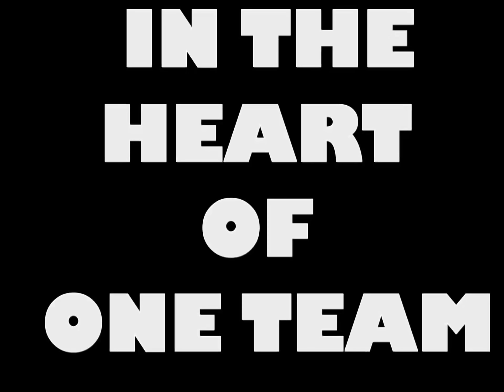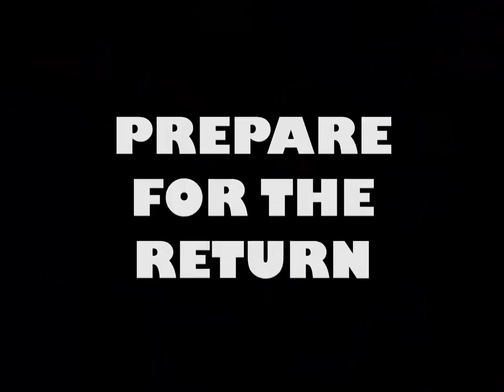Bersatu Games 2011 Video Clip - Otago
Bersatu is our Game, Unity is our Aim!

Credit to Ariff, B.Ed TESOL